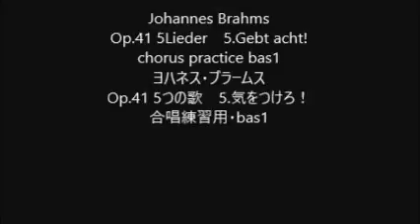Johannes Brahms Op.41 5Lieder 5.Gebt acht! chorus practice bas1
Johannes Brahms
Op.41 5Lieder　5.Gebt acht!
Op.41 5つの歌　5.気をつけろ！